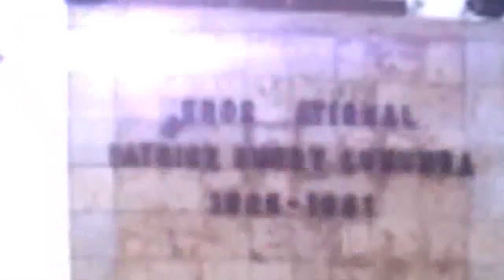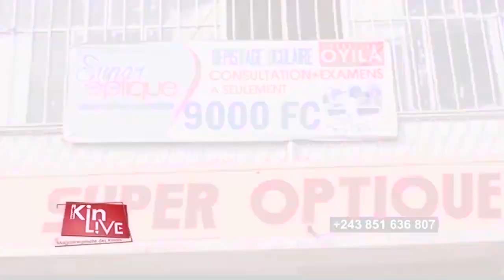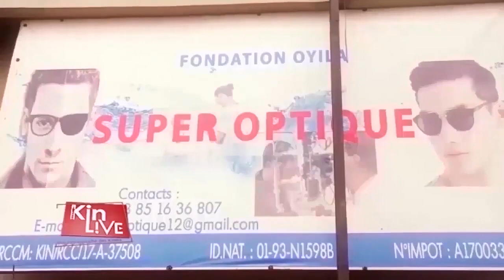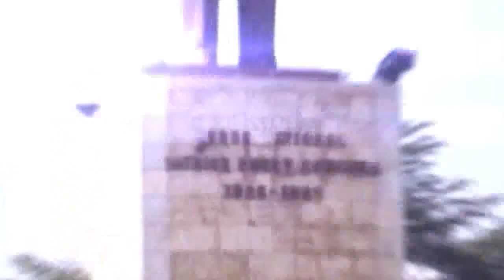KIN LIVE 07 JUIN 2022: LA GUERRE RDC-RWANDA SERA POPULAIRE! Y AURA PAS DIALOGUE AVEC LE M23